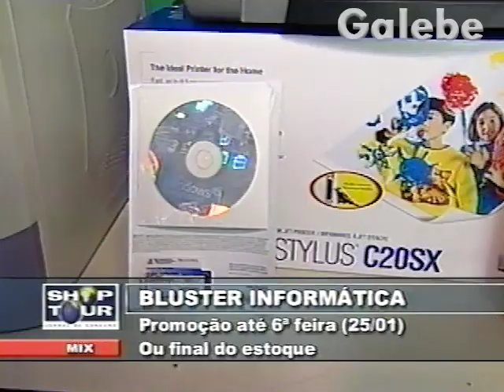BLUSTER INFORMÁTICA PAULO VERONEZI GALEBE 18 01 2002 2